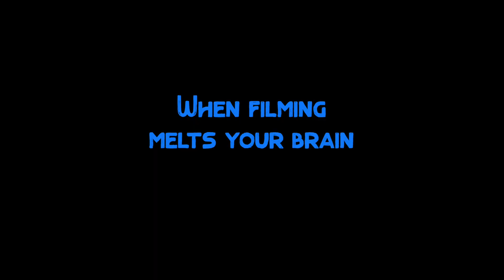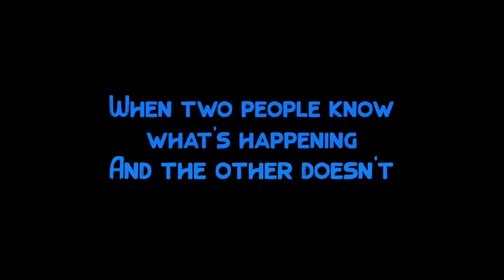The Fortnight I Behind the Scenes/Bloopers I Episode 6 I LGBT Webseries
Featuring:
Alexandra Swarens
Rachel Rogers
EmJae
Cory Xenos

Executive Producer
LB Thomas
Producer
Cory Xenos

Yroc Sonex Productions
Zero Chill Productions

If you'd like to help us create more content, please donate!

Please feel free to submit subtitles in any language! Community contributions are on. Every submission makes our show more accessible!

“Pokey”
Performed by Ryan Taubert